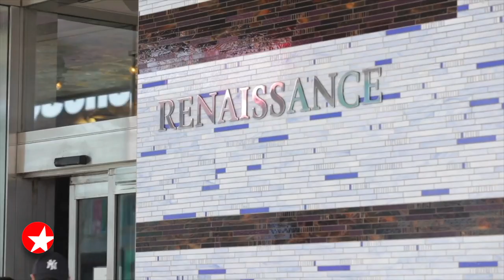The Broadway Show: Rachel Tucker on Returning to COME FROM AWAY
Stage favorite Rachel Tucker, known for performances in WICKED and THE LAST SHIP, stepped into Broadway's COME FROM AWAY just days before the COVID-19 pandemic shut theaters down. Here, she speaks with Broadway.com correspondent Charlie Cooper about returning to the heartwarming hit.